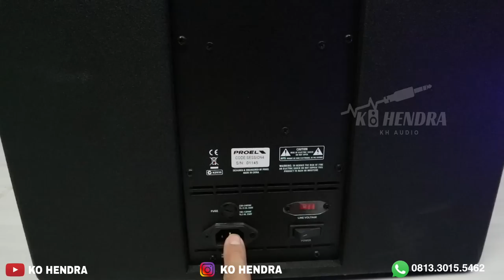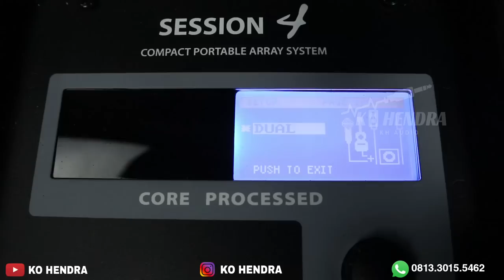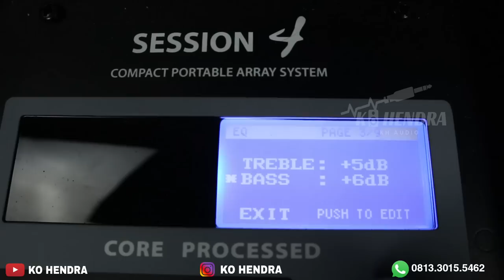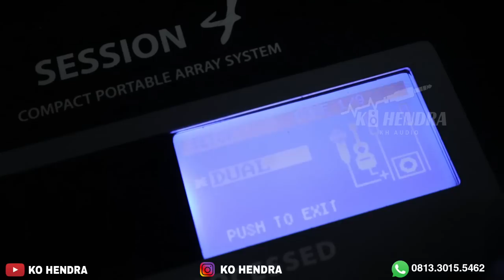Session 4 Dari Proel | Kecil body nya kalau suara kenceng kalee!!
Link Pembelian

09.00 Pagi (Buka)
05.00 Sore (Tutup)